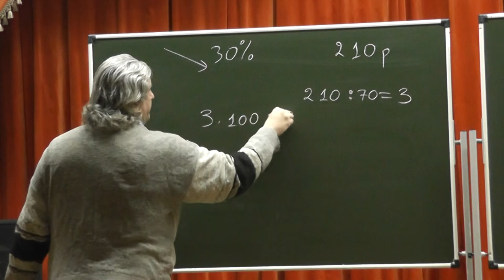330. После снижения цен на 30 процентов свитер стоит 210 рублей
После снижения цен на 30% свитер стоит 210 рублей. Сколько он стоил до снижения?